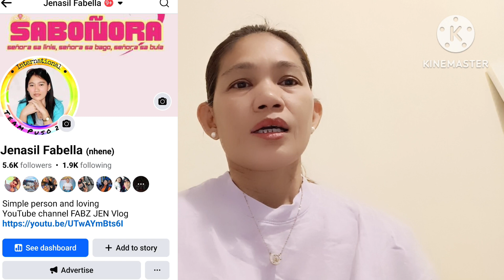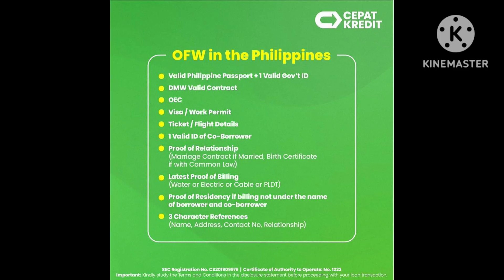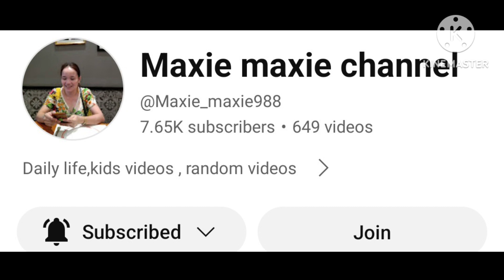LEGIT LOAN FOR OFW LANDBASED & SEAMAN#trending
100% LEGIT LOAN FOR OFW JUST PM ME